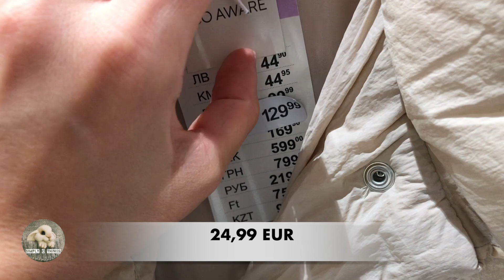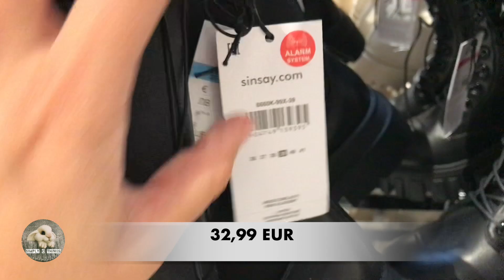SINSAY | Autumn items | Home decor and women’s clothing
Today we are highlighting SINSAY add-ons as of October 2022 as well as general fall pieces of NUDE and BROWN color for the autumn season and some beautiful home decoration. I hope you enjoy watching!

All videos in my channel are filmed with my telephone and edited by myself!

Telephone used: Iphone 7 Plus
Editing with: IMOVIE and INSHOT